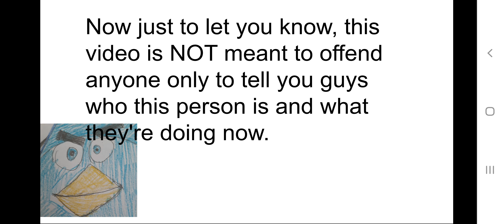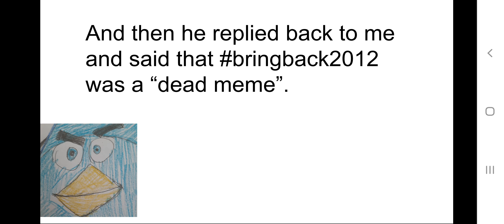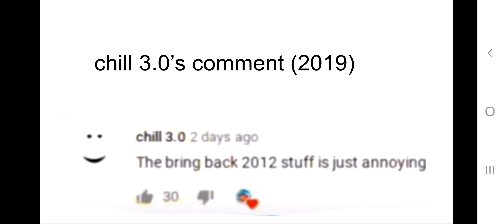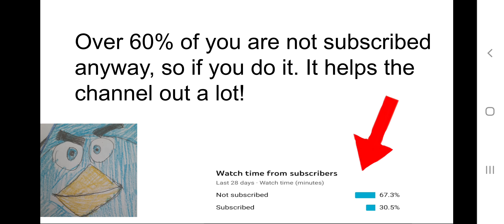I think I found the person who wrote how bringback2012 was annoying... (Theory) SOLVED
Sorry for not uploading a video on Saturday, I was out with family and therefore I was not able to make a video.